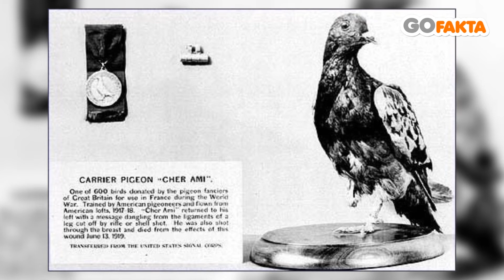Karena Hewan Ini Ratusan Orang Selamat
Tidak hanya manusia, ternyata beberapa hewan pun tercatat dalam sejarah. beberapa diantaranya ada seekor hewan yang menyelamatkan ratusan nyawa dan juga ada yang meredam suatu konflik antar ras.
Berikut Rangkuman 3 Hewan yang tercatat di dalam sejarah menurut GOFAKTA

GOFAKTA adalah Channel yang membahas dan merangkum
Berisikan video tentang hal unik, Viral, trending, edukasi, fakta menarik dan informatif.